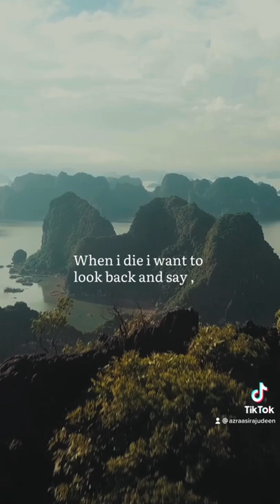Are you living the kind of life that you want ?